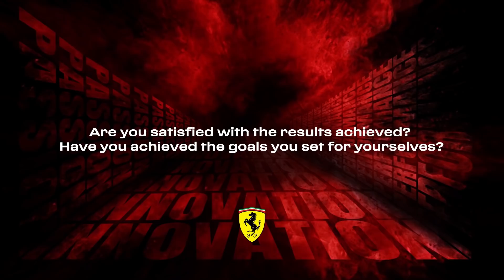Ferrari F1-75: Q&A con Enrico Gualtieri (Head of Power Unit)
Intervista a Enrico Gualtieri, Head of Power Unit della Scuderia Ferrari, alla presentazione della nuova Ferrari F1-75 per il Campionato Mondiale 2022 di Formula 1.